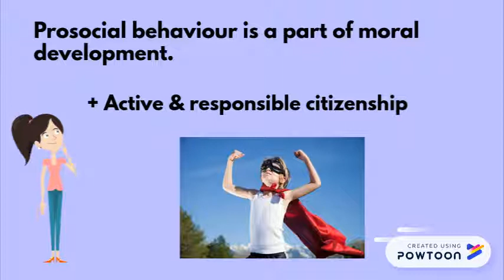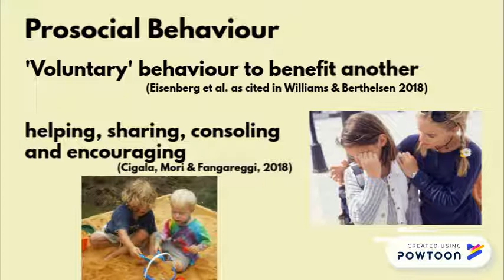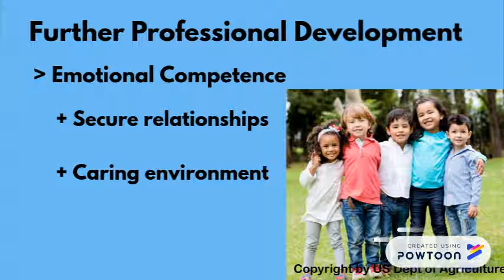Prosocial Development in early childhood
EUN102-- Created using PowToon
Prosocial behaviour is a part of moral development. It involves several aspects including perspective taking, empathy, and emotional regulation.